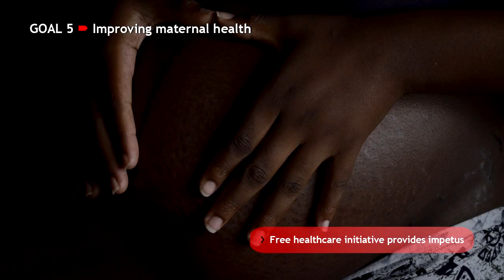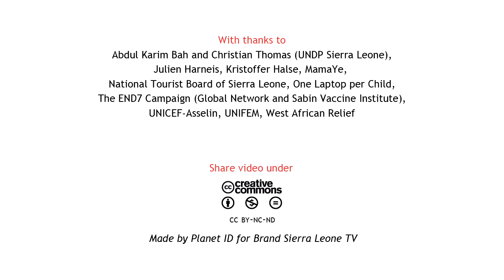Sierra Leone: MDG Momentum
Brand Sierra Leone TV: Building Innovative Perceptions
‪"Sierra Leone and the MDGs: Lessons Learned and Way Forward".
(Round Table Conference - UNDP/MoFED Sierra Leone - 12th April 2013).
On 5 April 2013, the United Nations and its partners around the world marked the milestone of 1,000 days to the end of 2015 - the target date for achieving the Millennium Development Goals (MDGs).

The 1,000-day milestone has been an opportunity to amplify awareness of MDGs achievements and the commitment to continue global progress, including in Sierra Leone.